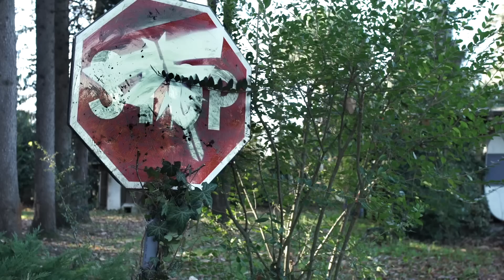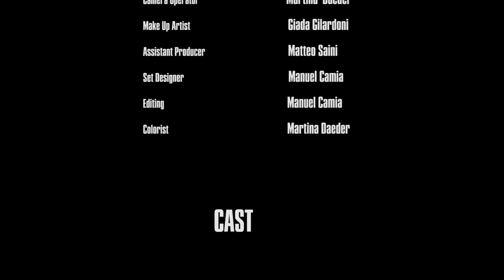The Last of Us Part II ( trailer fan film)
Hi guys!

This is my tribute (in collaboration with some friends of mine) to one of the best videogames ever created. I hope it will help you killing time, while we wait for the release of the second chapter.